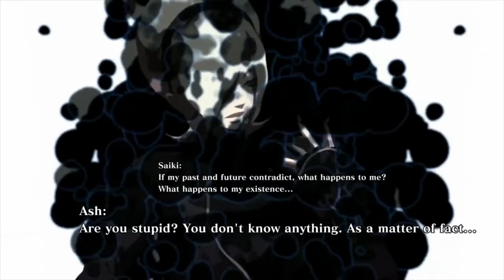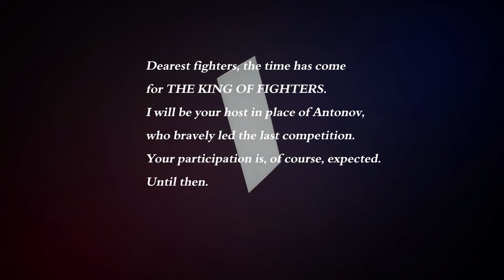The Epic King Of Fighters Story: The New Age Saga - KOF Lore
Learn the complete story of KOFXIV and KOFXV in this complete Shun'ei Saga tale.
It's KOF Lore at its peak, when an ancient entity is set to breach into our world in order to restart history. It is up to the young Shun'ei and Isla, two fighters with control over amplified specters, to join the veteran KOF characters and stop this evil entity!

Follow @NeoGeoNow on Twitter for the latest updates in the world of fighting games and the FGC

📚 For the Art Lovers! Grab your copy of the stunning 'NeoGeo: A Visual History Art Book'

NeogeoNow is more than just a YouTube channel; it's your go-to hub for all things fighting games and gaming. From deep-dives into game history to intriguing documentaries on fighting game lore, we've got it all.